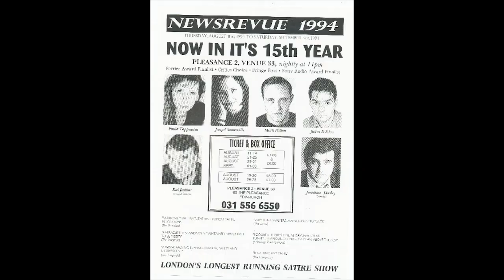NewsRevue turns 40!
Video by Grey Beanie Productions.

Celebrating 40 years of the Guinness World Record Winning show NewsRevue